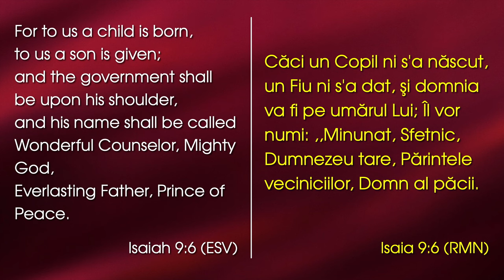Lazăr Gog - Un Copil, un Fiu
Emanuel Church Anaheim, California - mesaj de încurajare și zidire spirituală, rostit de pastorul Lazăr Gog, în data de 17 decembrie 2023. Predici pentru vremuri grele